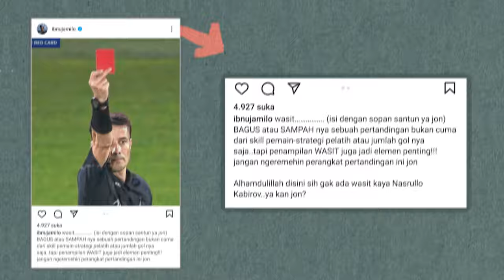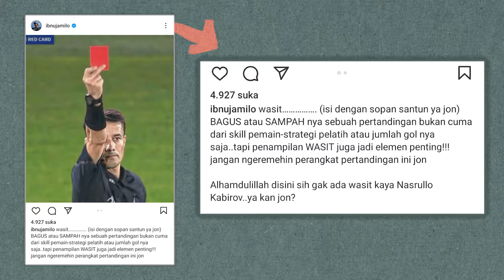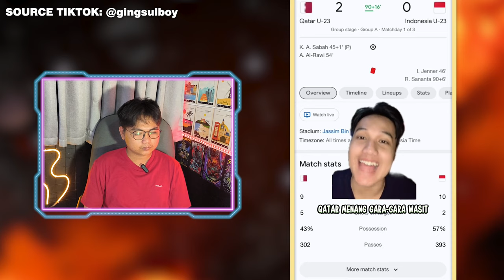REAKSI PARA ARTIS & NETIZEN WASIT CURANG INDONESIA VS QATAR 2 - 0!!! wasit 2 kartu merah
jika ingin memberi dukungan untuk channel ini klik di bawah terimakasih❤️